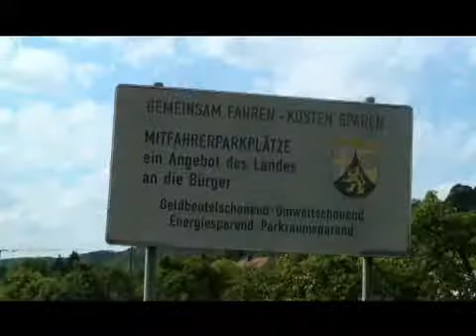Kreisel in Echternacherbrück im Bau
Echternacherbrück,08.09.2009: Ein Kreisel soll die Verkehrssituation verbessern.